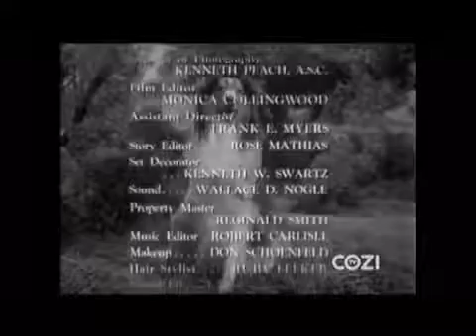Lassie - Episode #276 - "Bird of Prey" - Season 8 Ep.21 - 02/04/1962